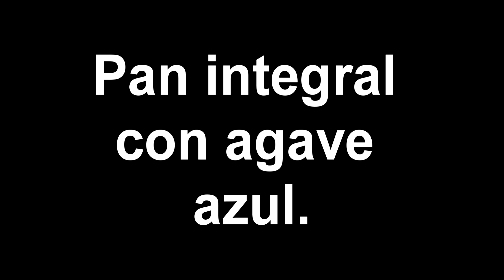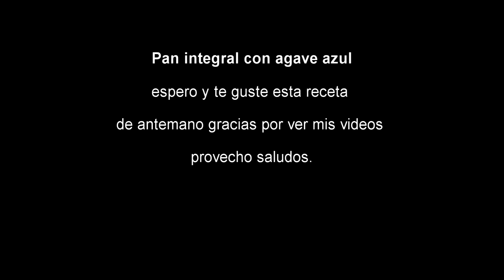Pan integral con agave azul.